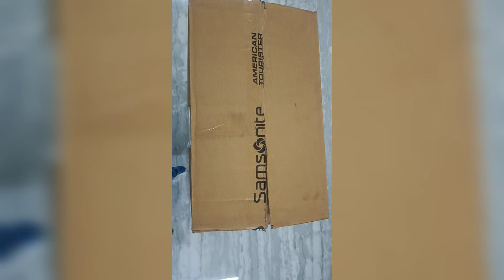Amrican tourister suitcase 1699rs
1699rs Amrican tourister suitcase